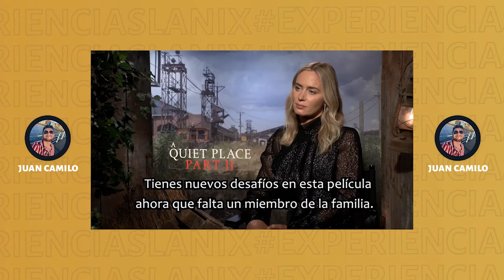Juan Camilo Hernandez @juansanva | ExperienciasLanix 48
“Siempre se va a poder, es cuestión de ganas, lucha por lo que te llena el alma, no te rindas". - @juansanva

Como el mism o se define, Periodismo y Relaciones Internacionales-Mi opinión no es una verdad absoluta-Liverpool como estilo de vida-Una madrugada me inspiré y nació @_NovelaGrafica

Disfruten de este apasionado por el periodismo en ExperienciasLanix

▪️ Dirección: Sebastian Macías - @soysebasmaye
▪️ Producción: Camila Soler - @cami_soler
▪️ Audio: Juan David Ramírez - @juand888